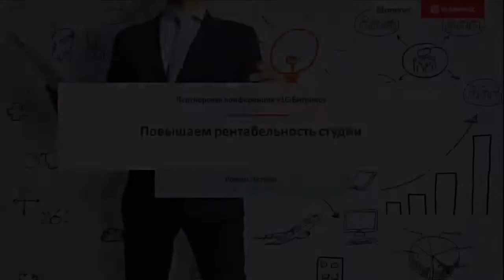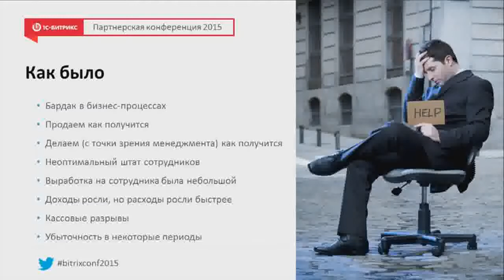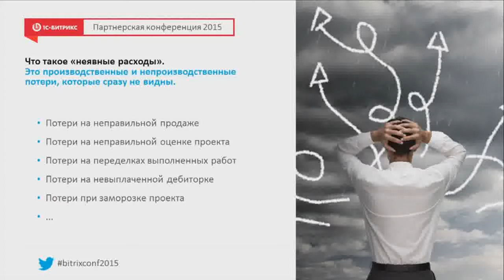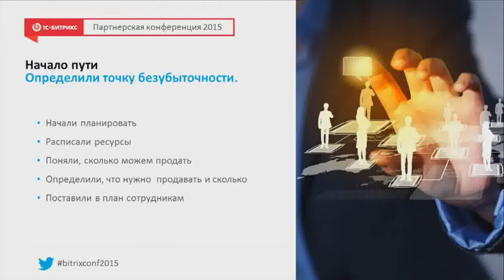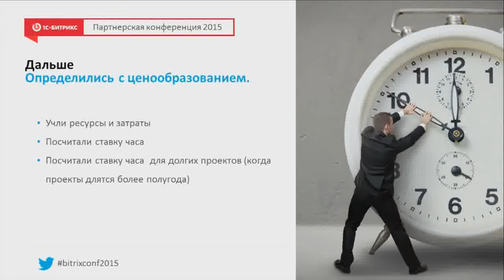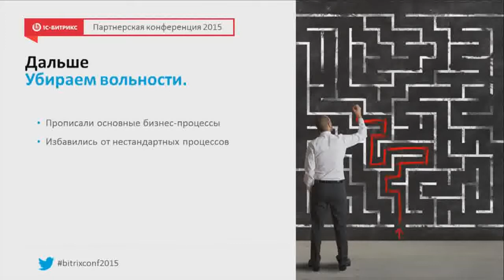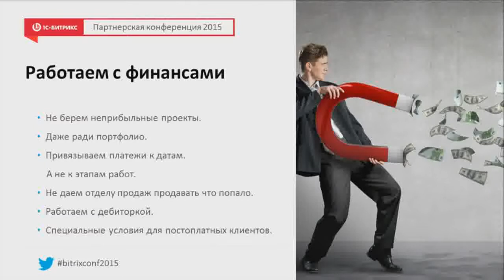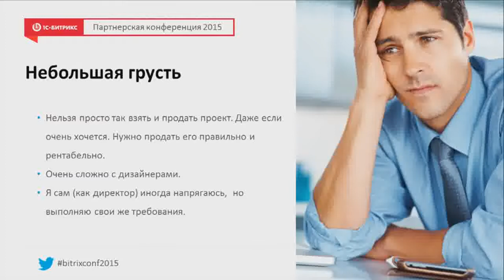Повышаем рентабельность студии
Докладчик:
Роман Петров
ITConstruct, генеральный директор.